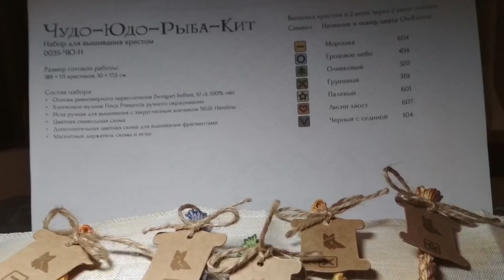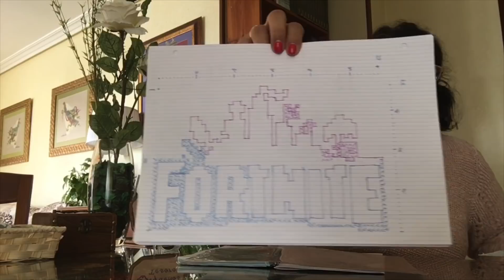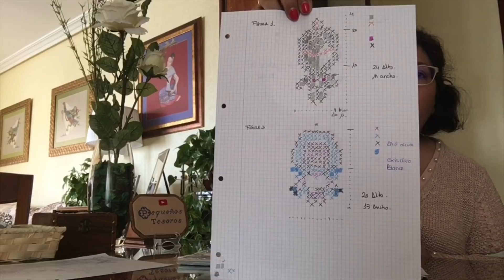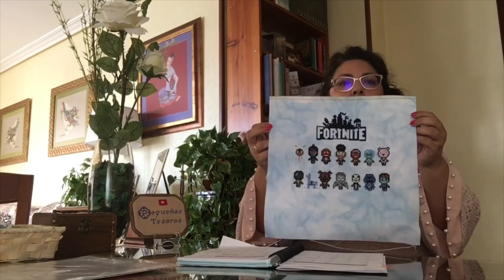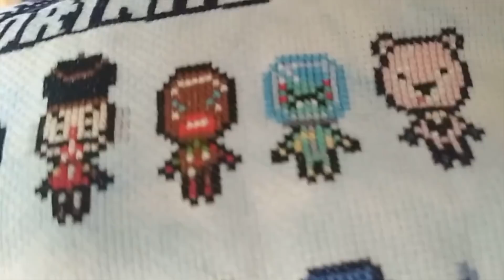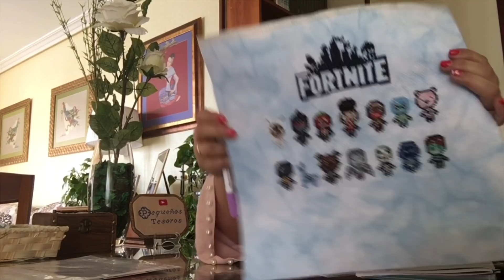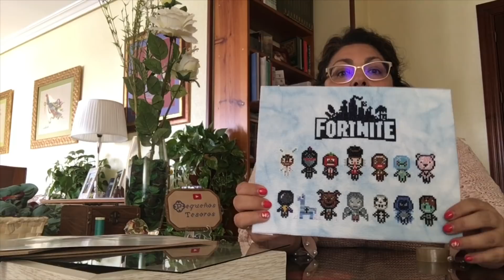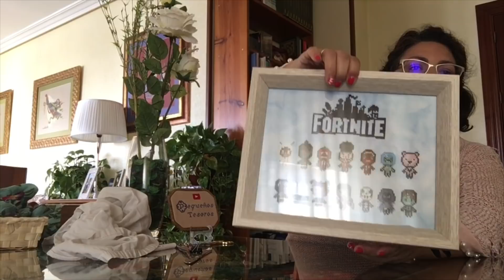Flosstube en español #19 🧵Un proyecto diferente 🤖🧵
Se trata de un proyecto basado en el videojuego de Fortnite, es algo diferente 🤖